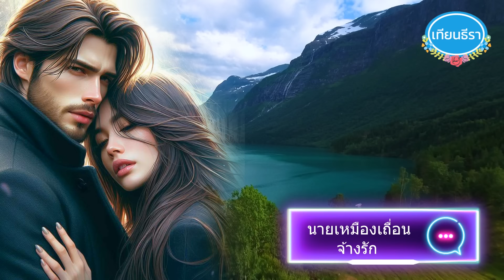จบบริบูรณ์ นิยายสั้นจบในตอน นายเหมืองเถื่อนจ้างรัก (ฉบับรีรัน)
นายเหมืองสุรสีห์ลงทุนจ้างนางเอกสาวมาเป็นแฟนกำมะลอ เพื่อความสบายใจของคนเป็นย่า
และเพราะความหล่อเหลาปนความเถื่อน เขาจึงไม่ได้จ้างเธอด้วยเงินอย่างเดียว แต่กลับฝากเลือดเนื้อเชื้อไขเป็นของแถมให้ด้วย ชมพูจึงต้องหายตัวไปจากชีวิตเขาราวกับตายจาก เพื่อซุกซ่อนสิ่งมีค่านั้นไว้ให้พ้นจากสายตานายเหมืองเถื่อน แต่มีหรือสุรสีห์ไหนจะเมีย ไหนจะลูก เมื่อได้เจอกันอีกครั้ง ชมพูจึงถูกลงโทษด้วยทัณฑ์เสน่หา

❇️ลิงค์ดาวน์โหลดนิยายเสียง นายเหมืองเถื่อนจ้างรัก

❇️ลิงค์ดาวน์โหลดEbooks นายเหมืองเถื่อนจ้างรัก